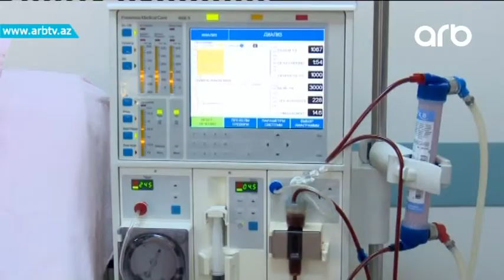Boyrek gunu uroloji xestelikler diqqet merkezinde (Yasamaq gozeldir)